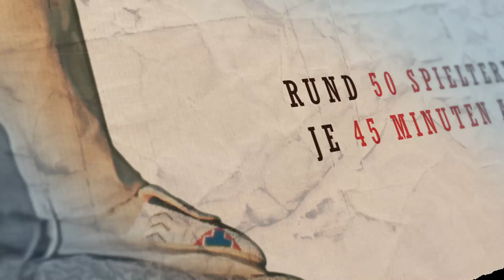Pullman City . Karl May Show "Winnetou und der Fluch des Goldes"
Die Westernstadt zeigt ab der kommenden Saison zum ersten Mal in ihrer Geschichte eine spektakuläre Winnetou-Show. Gezeigt wird die neue Show von Mai bis Oktober 2019 rund 50 Mal.

„Die Bedingungen für eine Winnetou-Show könnten nicht besser sein als im Westernerlebnispark Pullman City“, sagt Mike Dietrich. Und auch, wenn Dietrich die Handlung der Show noch nicht verraten will, ein paar Details kann er sich nicht verkneifen: „Es wird laut, denn es gibt Pyrotechnik. Aber es wird auch leise, und wir bringen viel Gefühl auf die Bühne. Wir zeigen den Geist Karl Mays, erzählen eine Geschichte von Menschlichkeit, Gerechtigkeit und einem Leben im Einklang mit der Natur."

Extra für dieses Event wird ein 80x20 Meter langer Reitplatz im Freien mit Naturtribüne erbaut. Neue Kulissen und ein großer künstlicher Felsen sind auch schon in Arbeit. Diese Fläche bietet die perfekten Rahmenbedingungen für die rund 45 Minuten lange Show.